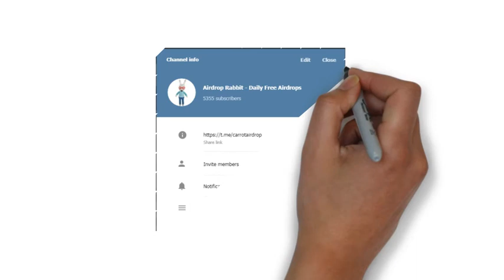Free Airdrops Daily || Telegram Channel || June 2018